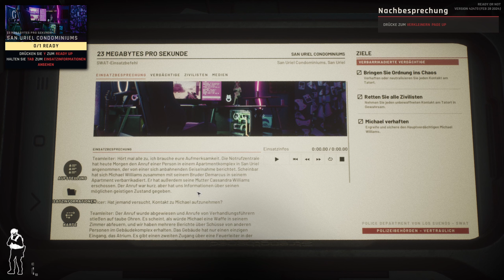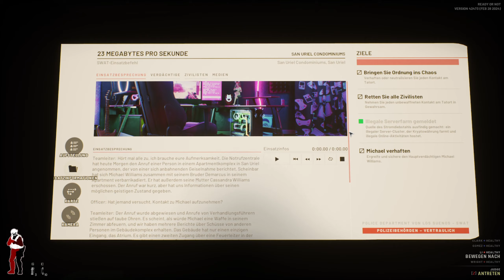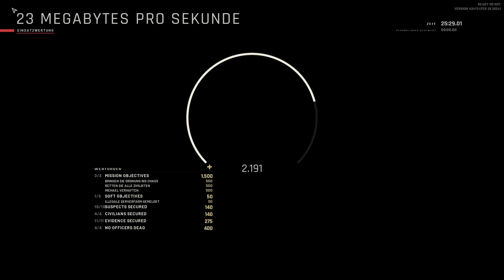Ready or Not | #002 - San Uriel Condominiums Iron-Mode | Let's Play | deutsch | QHD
Zweite Mission neue Aufgaben. Inspektion der Wache.